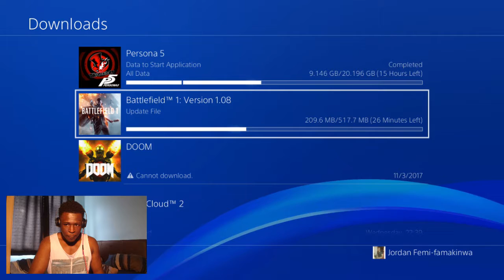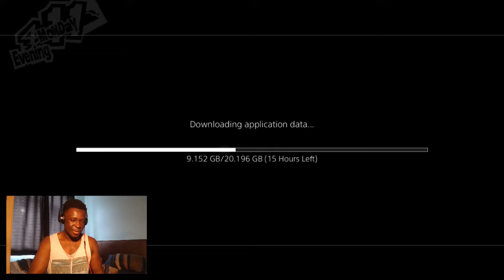Persona 5 Walkthrough Part 4 - Well That Was Awks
downloads are a B-word